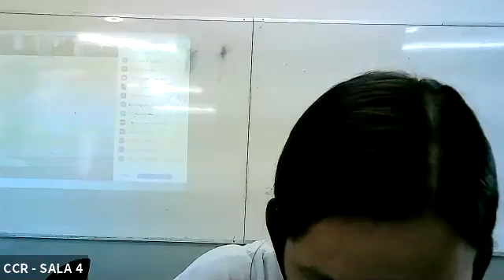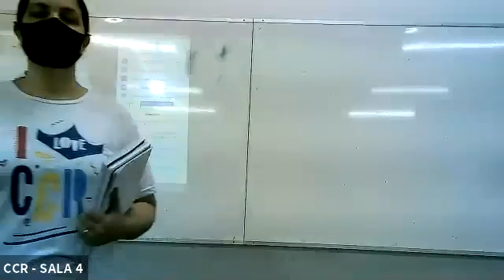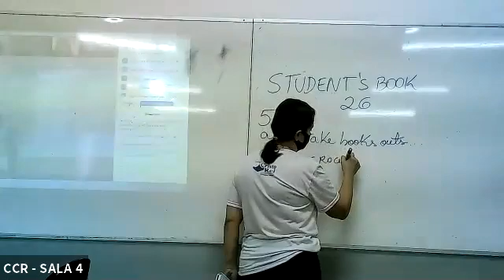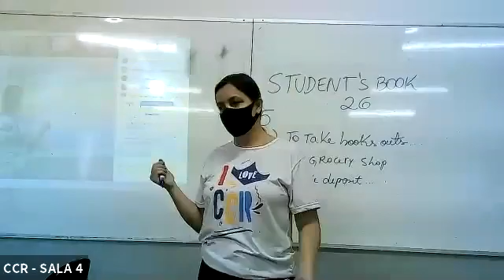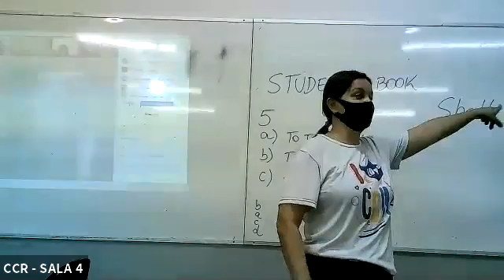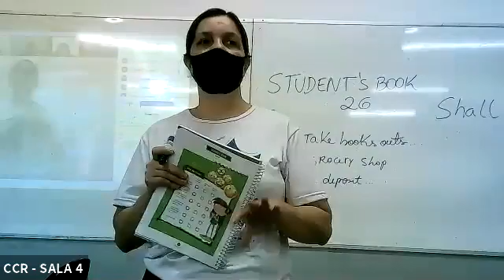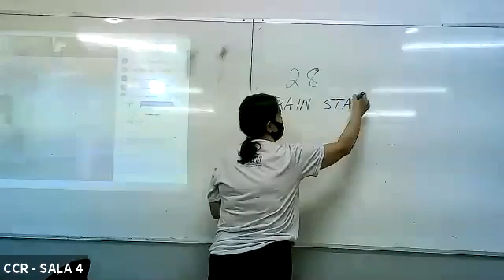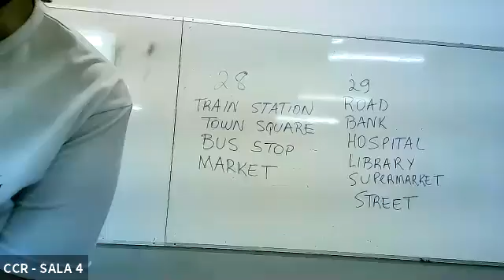4º ANO B - PARTE 2 - (21/10)